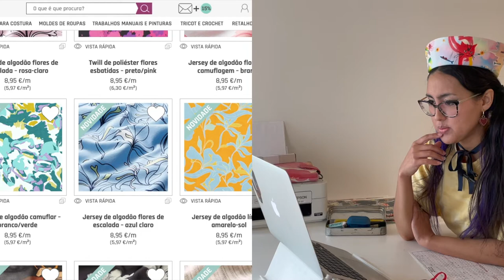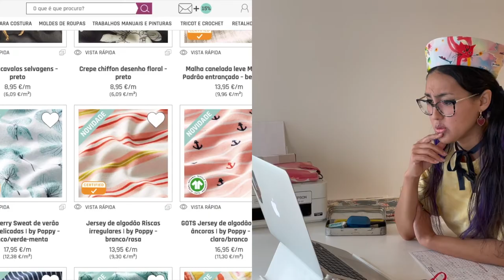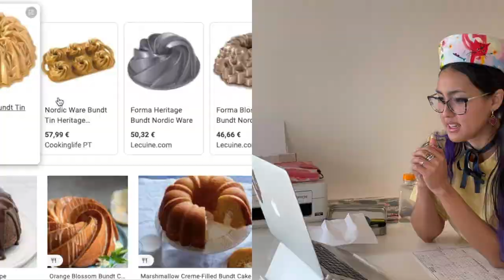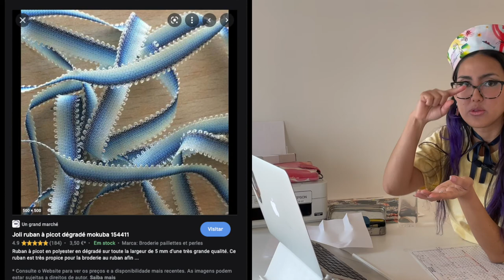Creative process tutorial: Design development - intro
Design Development is Marc Jacobs doing make-up tutorials using his phone + a cereal box as a tripod in his bathroom during lockdown: just find a way and do it already - for YOUR OWN sake.
This is the part where I really felt like I'm just repeating myself and being super annoying - that is normal.
This is the part where you might feel stuck and a bit depressed - also normal.

If you can't "have fun with it", at least remember not to take things so seriously. Even Marc Jacobs got some hate for his "poor makeup techniques", and was graceful enough to keep doing it and address the negative feedback in a positive way